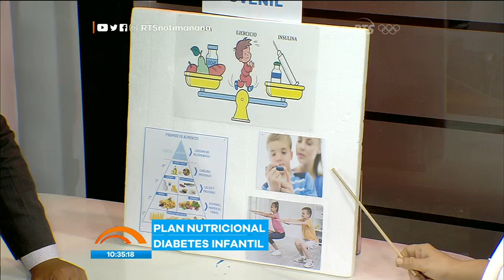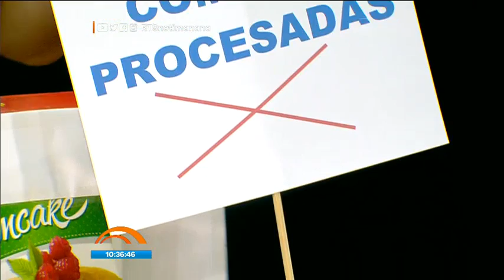Te presentamos un plan nutricional para niños con diabetes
Con este régimen alimenticio podrá mantener esta enfermedad controlada

Para ello, contaremos con los consejos y recomendaciones de la especialista en medicina estética, doctora Reina de Rubio.